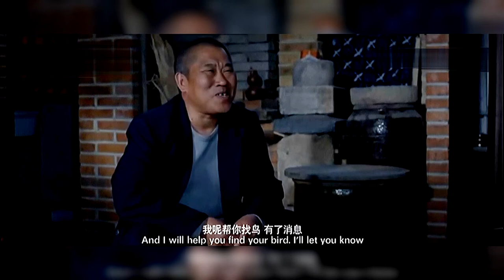杜旭东，常演无赖，流氓。但精湛的演技，照样成为国家一级演员。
常演无赖，流氓。但精湛的演技，照样成为国家一级演员。